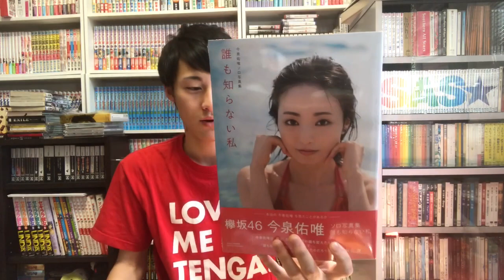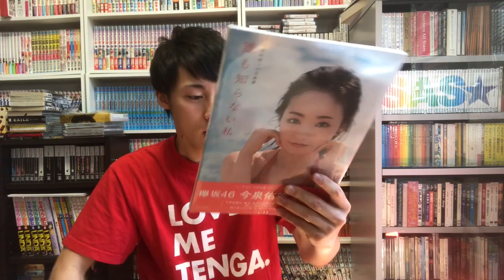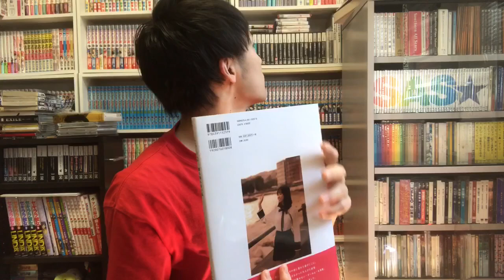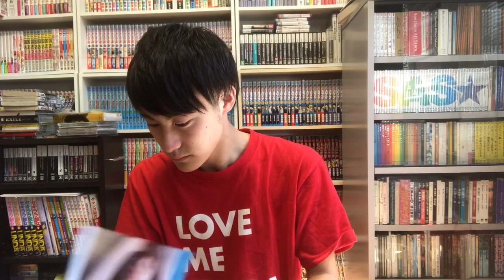今泉佑唯(欅坂46)ソロ写真集「誰も知らない私」【排他的守屋茜単推TV】